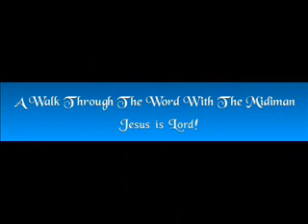Real Life Comes After Death!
Just wait till we get home!